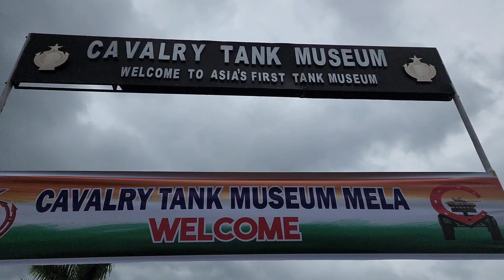CAVALRY TANK MUSEUM AHMEDNAGAR आशिया खंडातील एकमेव रणगाडा संग्रहालय ahmednagar must visit place